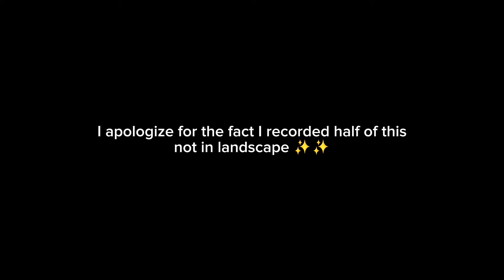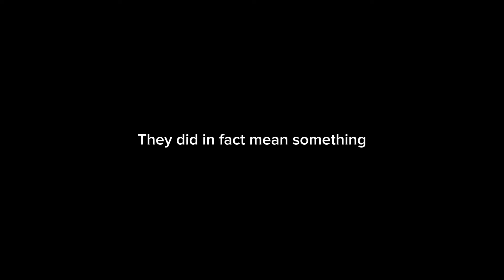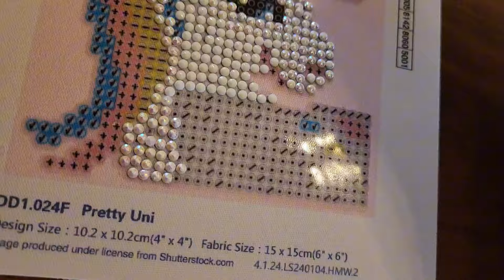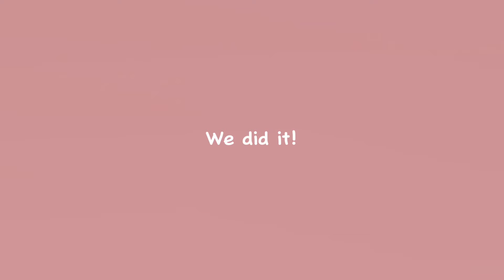Attempting a Craft